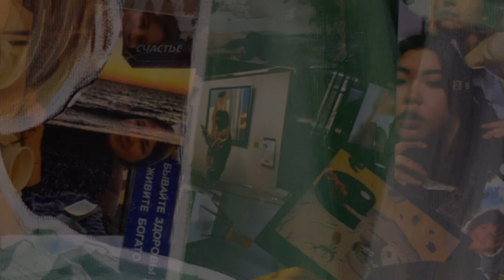Golden Time Talent | 30 Season | Oksana Glushchenko | PAINTING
Имя участника или коллектив: Oksana Glushchenko

Страна: Russia

Город: Белгород

Название конкурсной работы: Загорелась

Размеры работы: 60×50×2

Материал исполнения: Масло холст

Номинация: Живопись

30 Season